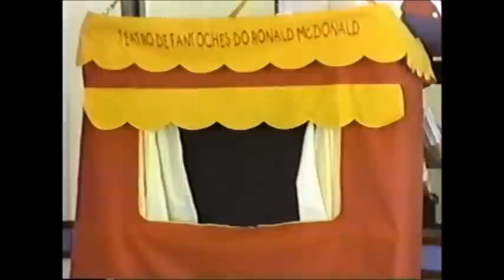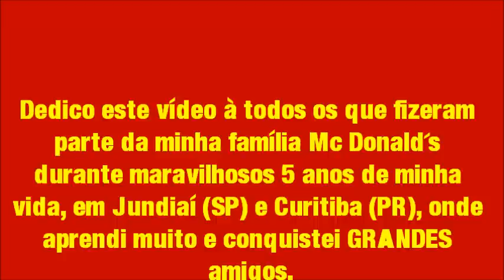Mc Festa - O Teatro do Ronald McDonald (1997)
Joinha se gostou !

Add a: Favoritos para ajudar a divulgação do canal, continuação da série, é o seu jeito de apoiar todo o trabalho de gravação e edição de cada trabalho realizado... e é de GRAÇA! Apenas 10 segundos do seu tempo em troca.

Dicas, perguntas e afins, utilizem os Comentários abaixo.

*Dedicado a toda galera do Mc Donalds Maxi Shopping Jundiai (SP) / GTR e Mc Donalds Shopping Estação Curitiba (PR) / FES